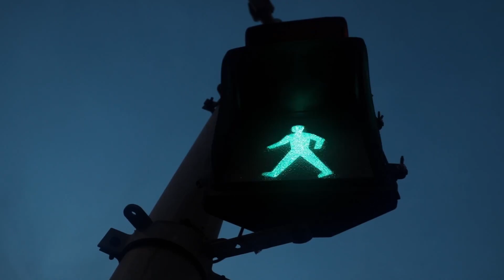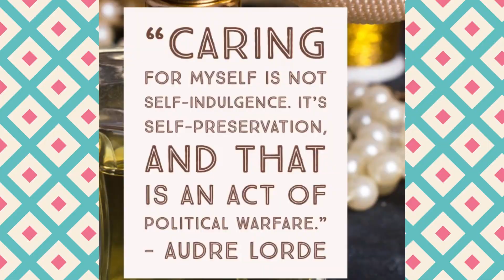Unlocking My 20s: 7 "Game-Changing" Tips You Need to Know!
Hi Sunflowers

AGE: 34
Relationship Status: Happily Single
Motivation: NuNu and to help women all over the world!!